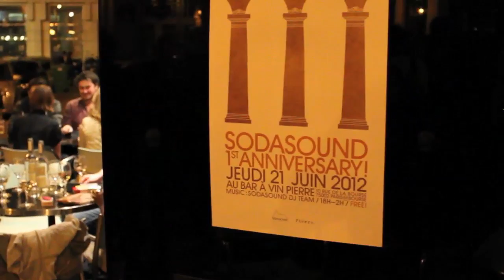One Year | Sodasound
Vidéo clip tourné lors de la soirée du premier anniversaire de Sodasound le 21 juin 2012.

Pour l'occasion Sodasound et son équipe investissaient le bar à vins Pierre et sa colonnade.

Cesar, Tata From Cosmos et Marius y ont embrasé la rue de la Bourse...